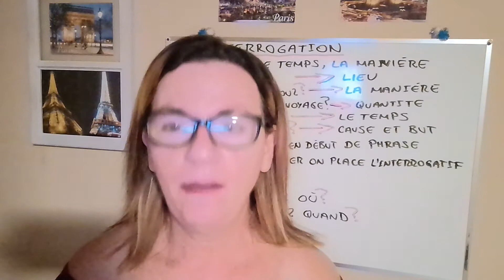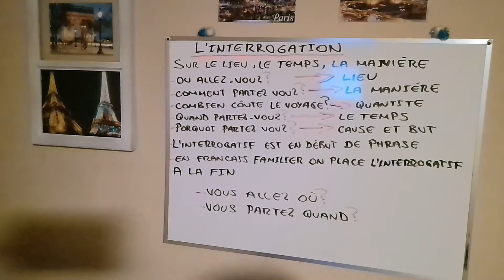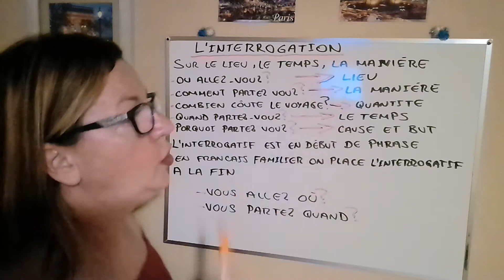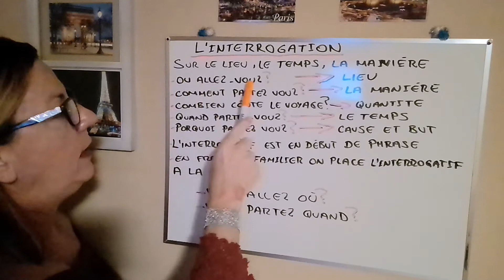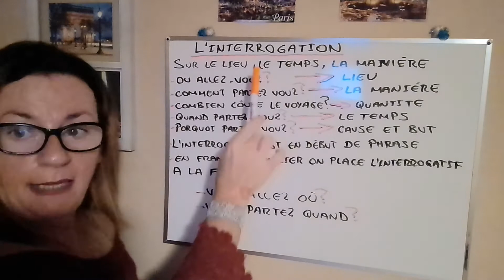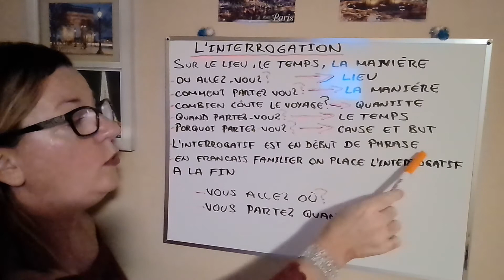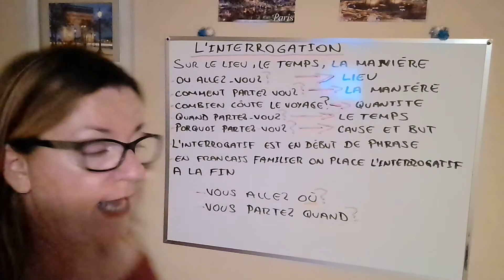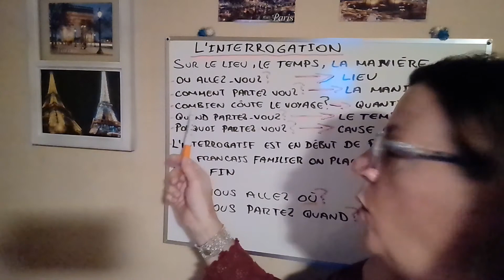lección en francés con la interrogación ??????????????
ya estamos avanzando poco a poco y cada vez más iremos subiendo un poco más el nivel de las clases